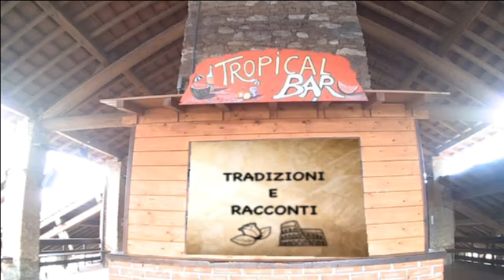th#199 racconti vari